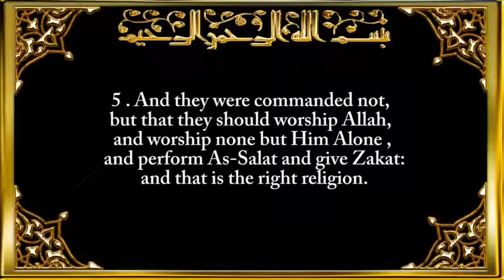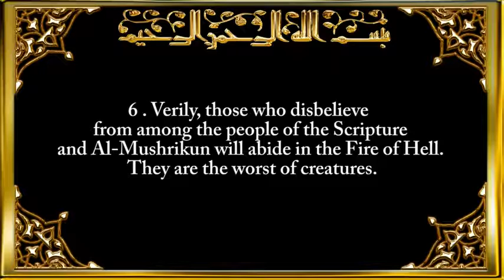Surah 098 │ Al—Baiyyinah │ The Clear Evidence │ Sheikh Sa'ad Said Al—Ghamdi │ Quran.mp4